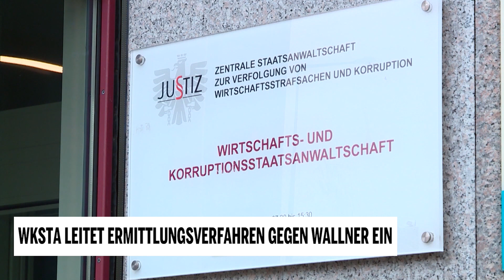WKStA leitet Ermittlungsverfahren gegen Wallner ein